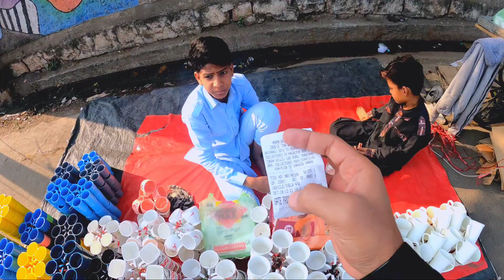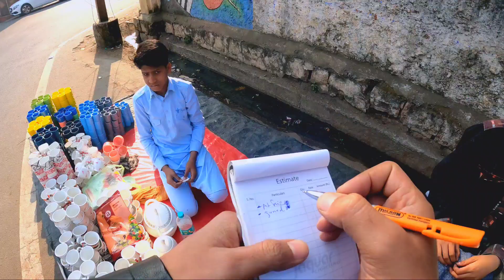जब इन का Mask Ka Challan काटा 😂 Pranks in India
Mask Ka Challan Prank | Pranks in India | Prank Video

Canon M50

GoPro 9
Media mode

About Me - My name is AL Aamir Khan. I'm from Bhopal and I have done MBA now I am persuing youtube Part Time. I make family friendly clean vlog videos on this channel for everyone to enjoy with their family.

Thanks ❣️